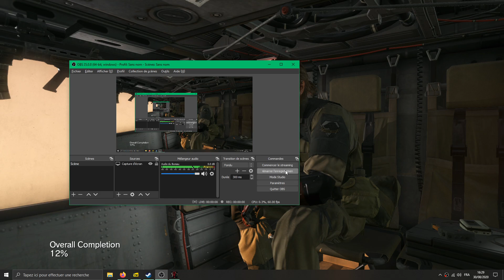MGS The Phantom Pain [JAP] - Part 23 : Stun arm blueprint - 1080P JackalGaming